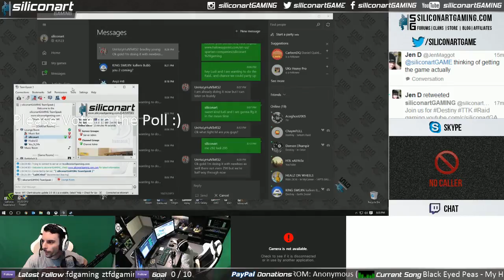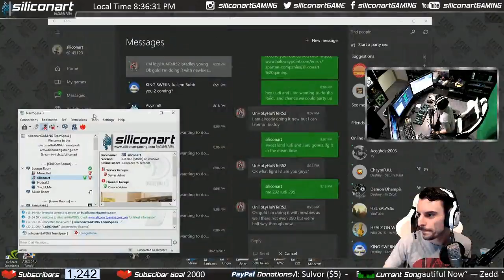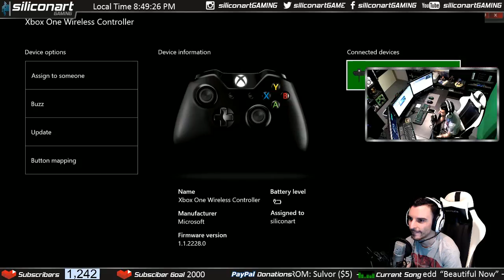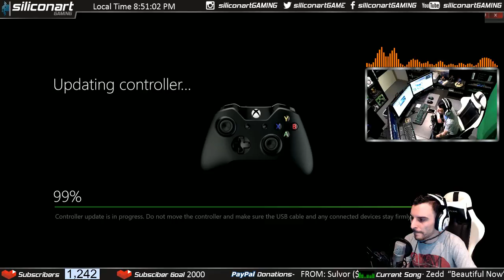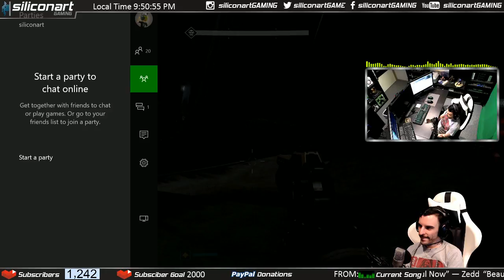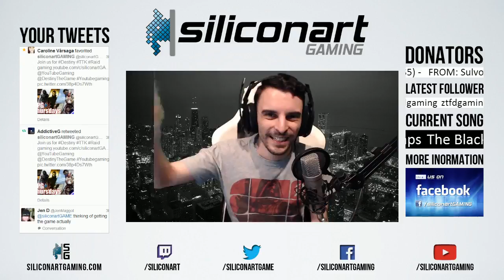Destiny TTK Raid RPGThursdays PC 60FPS | Aussie LIVE - siliconart GAMING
Congratulations!! You are here at the siliconart GAMING YouTube Gaming stream.

We are a Melbourne Australia based Online Gaming Community.

Here you will see the team play a wide variety of games for your amusement. We don't proclaim to be the greatest gamers of all time, but we like to have fun while gaming.

If you are using an AdBlocker, please add Youtube Gaming and siliconart GAMING to the accept list. If not, then that means you do not support us or YouTube Gaming.

BROADCAST TIMES

All times are +10GMT

Did you miss one of our streams?

CHAT RULES

Do any of these and you will get a Time Out, keep going then you'll be Banned

- Racist comments
- Advertising streams
- Links to adult content
- Being a DumbAss
- H8ing lolCats
- Eating black liquorice
- Posting links without asking

Add siliconartGAMING on YouTube Gaming!

STREAMING PC

CPU- Intel Core i7 4790K OC 4.5
Motherboard- Asus MAXIMUS VII GENE
RAM- Corsair 16GB 2133MHz Vengeance Pro
SSD- Samsung 840 EVO Series 120GB
HDD- WD 4TB Caviar Black 7200rpm
CPU Cooler- Corsair Hydro Series H80i
GPU - Asus GeForce GTX750ti Strix
PSU- Corsair AX760 Platinum Power Supply
Monitor- BenQ G2420HD
Mouse- Razer Naga 2012
Keyboard- Razer Blackwidow Tournament SE 2014
Capture Card- Avermedia Live Gamer HD C985 x 2
Case- BitFenix Prodigy M Micro ATX Case Black
Web Cam 1- Logitech C920 HD Pro
Web Cam 2- Logitech C910 HD Pro x 2
Audio Interface- AVID Mbox mini
Mixing Desk- Cerwin-Vega CVM1022NA
Mic- RODE NT1-A
Microphone Boom Arm- PSA1

GAMING PC

CPU- Intel Core i7 4770K OC @ 4.3Mhz
Motherboard- Asus MAXIMUS VII HERO
RAM- Gskill TridentX 16GB 2x8 DDR3 2400Mhz
GPU - Dual Asus GeForce GTX980ti 6G STRIX SLI
SSD- Samsung 840 PRO SERIES 256GB
CPU Cooler- Corsair Hydro Series H100i
PSU- Corsair AX1200i Platinum Power Supply
Mouse Mat- Razer Destructor 2
Mouse Bungee- Razer Mouse Bungee
Keyboard- Razer Blackwidow Ultimate Stealth
Game Pad- Xbox 360 Wired Controller
Headset- Astro Gaming MixAmp+Astro A40
Gaming Eyewear- Gunnar Optiks MLG Phantom
Case- Fractal Design Arc Midi R2

CONSOLE SETUP

Console 1- Xbox One 500GB Day One Edition
Console 2- Xbox 360 250GB Slim
Console 3- Playstation 3 180GB Launch Edition
Monitor- BenQ RL2455HM